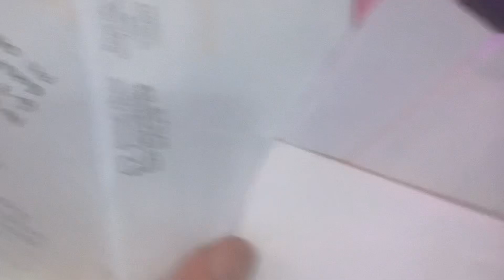Where are you, only one CRAP girl turned up.